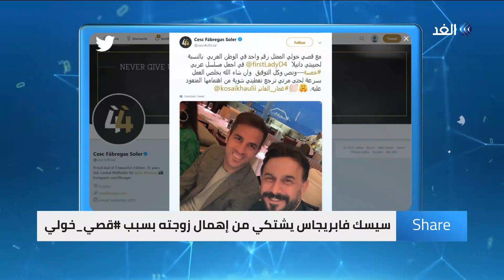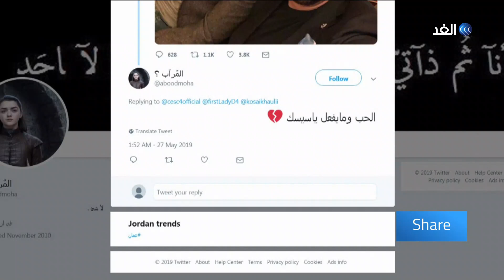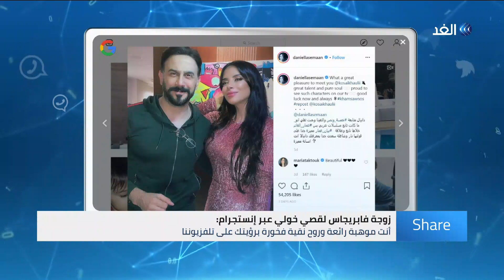سيسك فابريجاس يشتكي من إهمال زوجته بسبب قصي خولي | شير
سيسك_فابريجاس يشتكي من إهمال زوجته بسبب قصي_خولي، وتعليقات طريفة من الجمهور على تغريدة سيسك فابريجاس